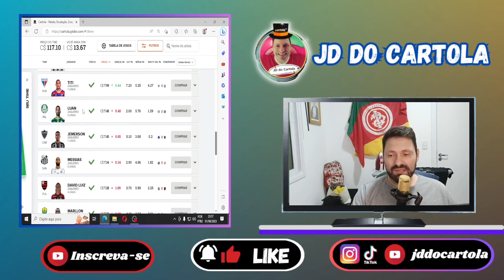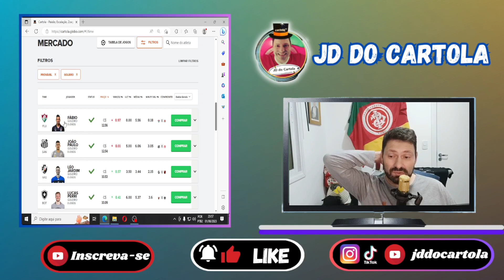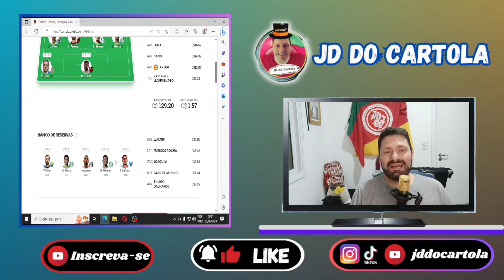Cartola FC | Rodada #9 | Dicas e Análises para Mitar e VALORIZAR | Direto ao ponto para MITADA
Dicas para mitar na rodada 9 do Cartola FC 2023 e continuar Valorizando.